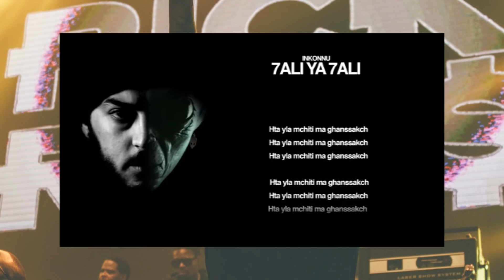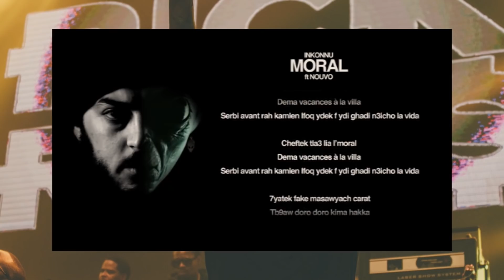البومات الراب المغربي | inkonnu lferda small x🇲🇦🔥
لحن البرنامج من kaybeats